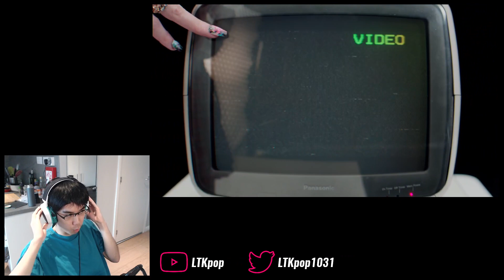JEON SOMI (전소미) - 'Fast Forward' First Watch & Reaction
Somi, it has been a long time...

0:00 Intro
1:48 Watchthrough
5:08 Analysis and ramble
10:40 Final thoughts